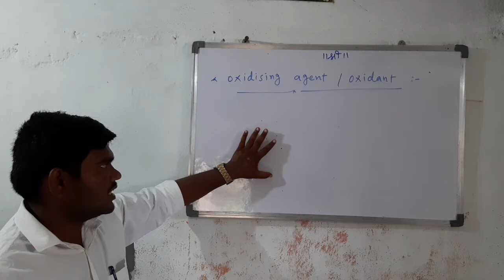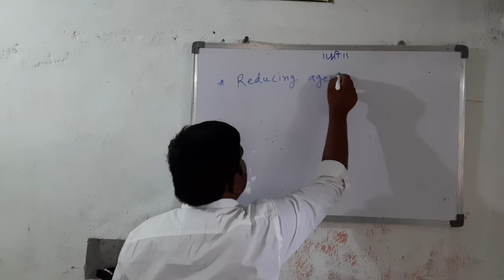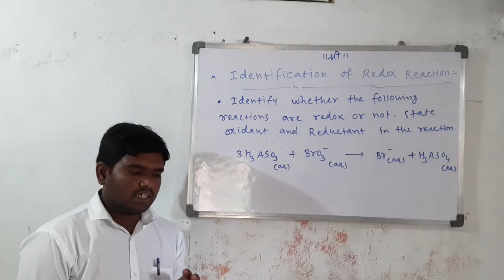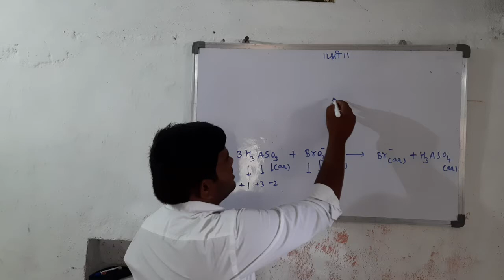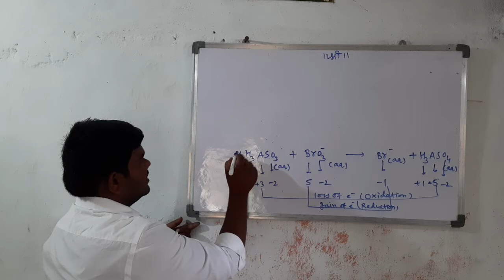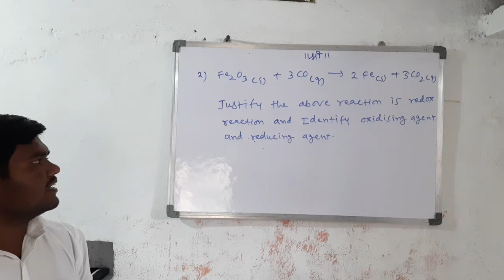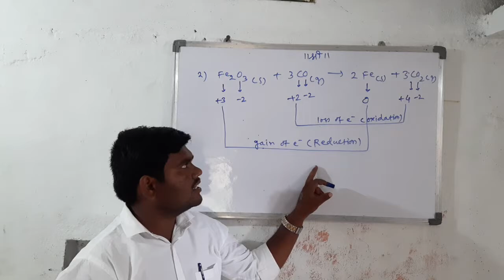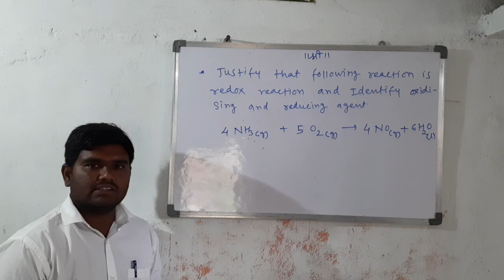Redox Reactions lecture 3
Oxidant, Reductant and identification of Redox Reactions for JEE (mains)/NEET